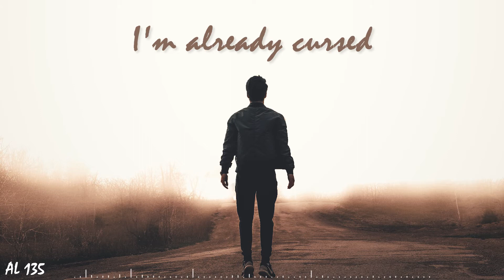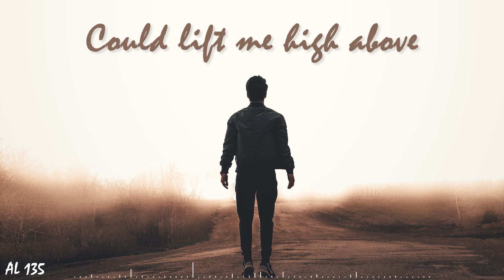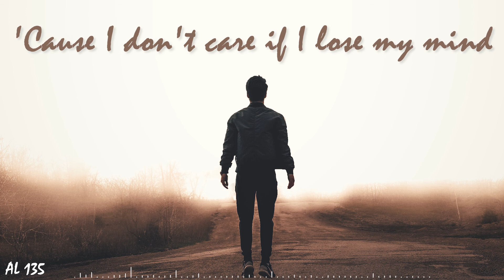Fairytale LYRICAL VIDEO | I'm in love with a fairytale | I'm already cursed | Alexander Rybak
Watch on big screen to feel the image.

Artist: Alexander Rybak